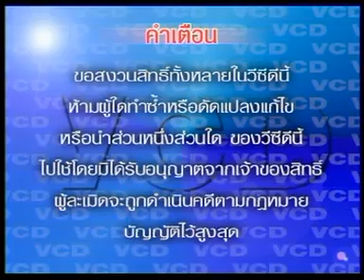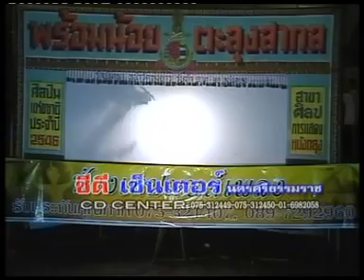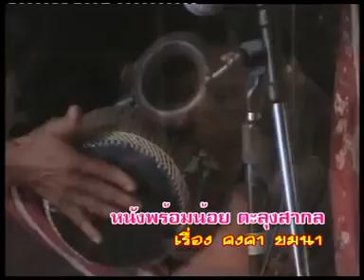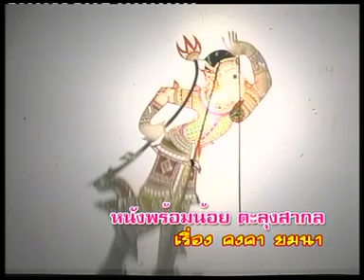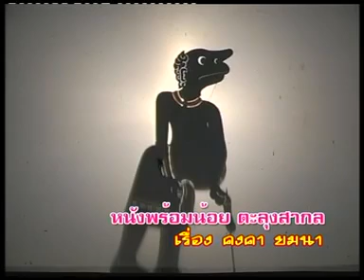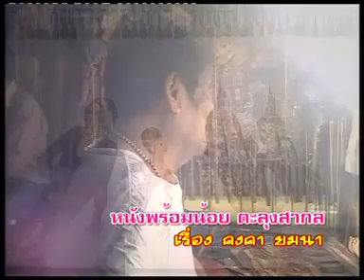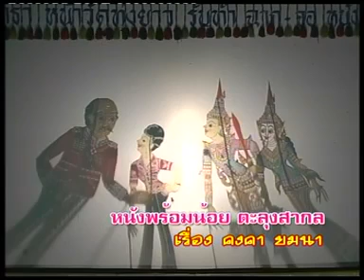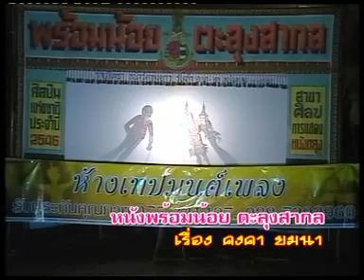หนังพร้อมน้อย ตลุงสากล เรื่อง คงคา ยมนา Ep.1